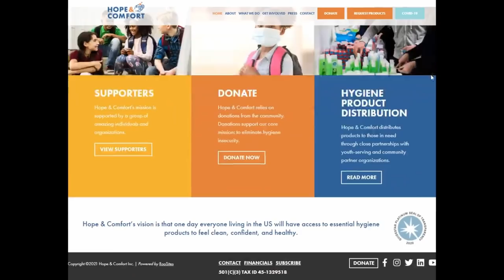SOLVED: The Brutal Murder of Janett Reyna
Save 33% on your first Native Deodorant Pack - normally $36, you’ll get it for $24!

If you or a loved one is in a situation of domestic abuse, please contact the domestic abuse hotline: 800.799.SAFE (7233)